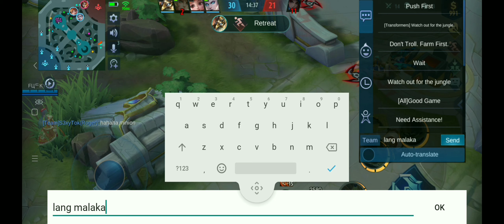Mag Jowa Nakakainis feel nila isa't isa, Tuloy inubos ko sila